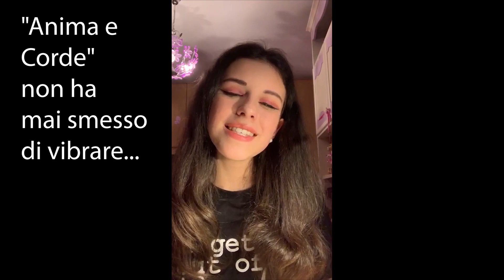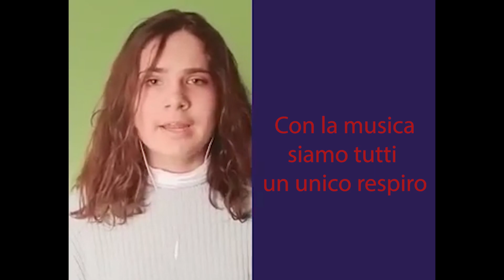Anima e Corde COVID Edition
Oggi sabato 23 maggio 2020 si sarebbe dovuto tenere il concerto degli allievi di canto e chitarra di Serena Finatti e Andrea Varnier, presso la Sala Bison di Fiumicello Villa Vicentina. Le misure di quarantena prima e il distanziamento sociale poi, hanno fatto sì che l’evento fosse annullato. Il rapporto che viene a crearsi tra insegnanti e allievi è importante, come importante è condividere la forza e la bellezza che la musica sa generare.
Per questo abbiamo voluto realizzare un mini "documentario" del progetto “Anima e Corde”: è così che si chiamano gli eventi che vedono protagonisti i nostri allievi, assieme a graditi ospiti.
Grazie a coloro che hanno collaborato e reso possibile tutto questo.